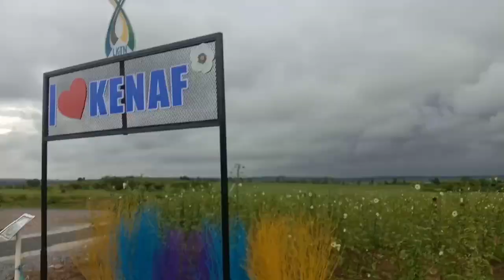Kenaf Perlis vlog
Sorry Thumbnial hodoh Don forget to like, komen, share, and subscriber